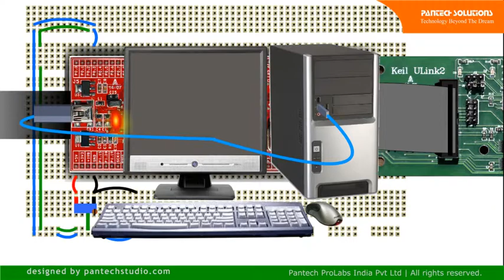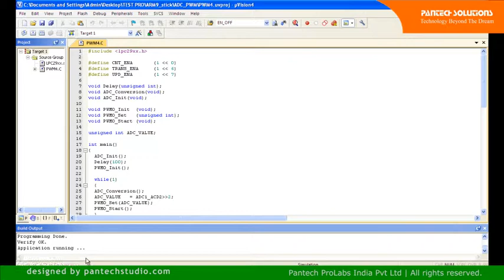Pulse Width Modulation with ARM9 Demo